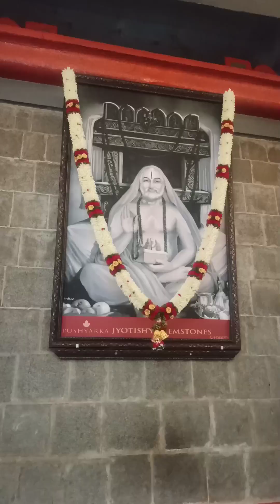home made horlicks|republic day celebration at my school |dailyvlog |kannada video |mohithkeishna